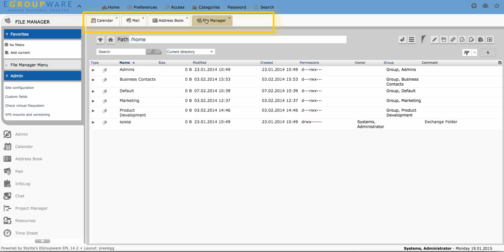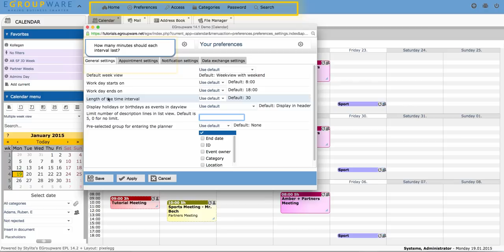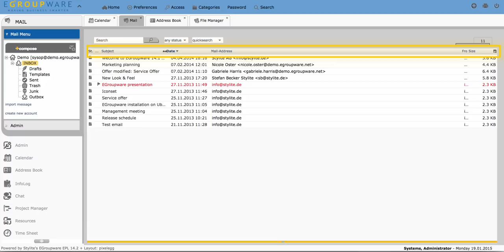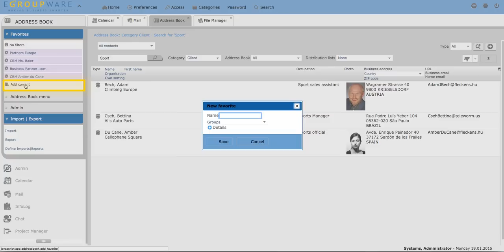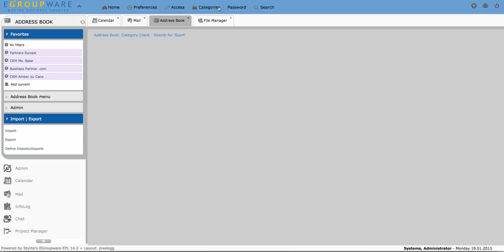Tutorial - EGroupware Basics - English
In this tutorial, we show some of EGroupwares basic features and functions in all apps.